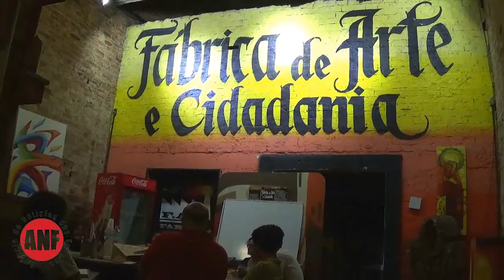Venha para o Pré-Vestibular da Agência de Notícias das Favelas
Depois de uma edição piloto no segundo semestre do ano passado, o Pré-Vest Curso Popular oferece 25 vagas em 2018 para estudantes que queiram se preparar para as provas do Exame Nacional do Ensino Médio (Enem), a grande porta de entrada para o Ensino Superior no Brasil hoje.

Para participar, os candidatos devem estar cursando ou ter concluído o Ensino Médio regular ou pela modalidade EJA – Educação de Jovens e Adultos (presencial ou à distância; em módulos ou supletivo), ter disponibilidade para aulas de segunda à quinta, das 18h às 22h, e para encontros quinzenais extraclasse aos sábados, além de ter acesso à internet para usar plataformas como e-mail e sites de vídeo. Moradores de favelas e periferias possuem prioridade na seleção dos inscritos.